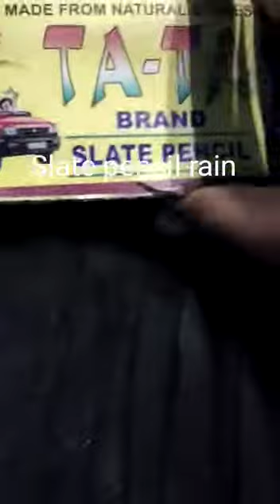TATA brand sp😍